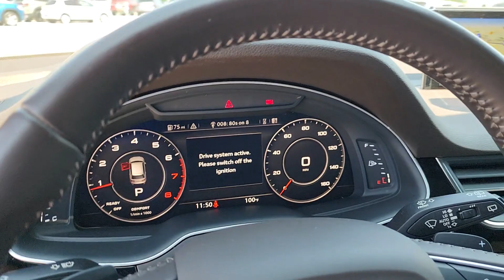2018 Audi Q7 3.0T Prestige OK Tulsa, Broken Arrow, Bixby, Joplin, Owasso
Pre-Owned 2018 Audi Q7 3.0T Prestige available at Audi Tulsa located in 4208 South Memorial Drive, Tulsa, OK, 74145. Servicing the Tulsa, Broken Arrow, Bixby, Joplin, Owasso area.

Look no further than the  2018  Audi Q7.  Loaded with tech and crafted of fine materials, this impressive Q7 delivers style and substance. Big and powerful, yet lithe and a pleasure to drive, this handsome vehicle gives your family the quality they deserve.  The following are some of this vehicles highlighted options: Head-Up Display, Navigation System, Moonroof, Keyless Entry, Fog Lamps, Lane Keeping Assist, Back-Up Camera, Power Passenger Seat, Heated Rear Seat(s), Power Liftgate. Get the performance and luxury you've been longing for in this impressive Q7. Our team will give you an outstanding test drive experience. Stop in today!